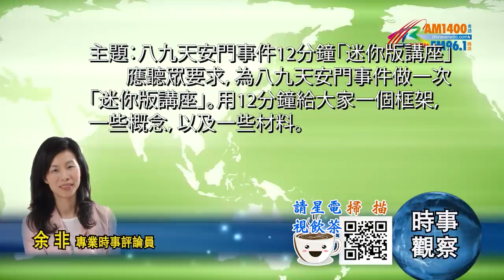06072021時事觀察 -- 余非 ：八九天安門事件12分鐘「迷你版講座」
余非　美國《星島中文電台》「時事觀察」節目。
星期一：八九天安門事件12分鐘「迷你版講座」
       今天為八九天安門事件、或稱六四事件，做一場迷你濃縮版的講座。12分鐘跟兩個鐘講座的最大分別，是時事觀察未必夠時間容我開展細節，但在即食年代，好處是大家可以在12分鐘內掌握一個框架──重要的啊，框架立得好，才會懂得用各種材料。立即開講。
        本集內容共分四部份。前三部份是八九天安門事件的階段性劃分。第四部份集中聚焦6月3日深夜至4日凌晨發生的事。
       以下是第一部份，談命名和第一階段的情況。
      1989年那件事稱為「六四事件」或「八九天安門事件」，有分別嗎？我認為別少看對一件事的命名，當中涉及話語權爭套。說白些，命名、定稱謂，涉及如何塑造印象。這個世界不是人人都有耐性和能力深究複雜的真相，於是「印象」主導了對事件的理解。我會用「八九天安門事件」而不是「六四事件」來命名，因為整件事絕對不是「只有」、「只值得談」6月3至4日這一兩日。
        大家還記得八九天安門事件是由4月15日便開始的嗎？官方以6月29日為完結，足兩個半月。就算以6月4日為止，也歷時51天。一個國家，首都被堵路、有公共空間被佔領51日，5月底6月初出盡辦法也見不到學生有退意，而介入的力量卻愈來愈複雜；最令人擔心的，是已漫延至其他省份……。在這樣的情況下，踏入5月底6月初，任何一天也可能是「六四」。為何說情況愈來愈複雜呢？稍後談。總之，日後如何稱呼1989年那件事無所謂，只是你要心裏明白，整件八九天安門事件、這場動亂，由4月15日已開始。理解事件的焦點，不應「只」聚焦在6月4日一天，事件的時間長度也不是只得一天、一兩天。
       事件的第一階段，是4月15日至26日。此時學生的佔領行為已發展了十二天。《人民日報》於1989年4月26日頭版刊登了文章《必須旗幟鮮明地反對動亂 》，一般稱為「 4．26社論」。「4．26社論」是必須看一次的原材料【1】。不要看摘要，要讀一次原文。閱畢，你便清楚知道社論不是只批評學生，也是指出社會動亂已在全國其他省份「開花」，例如廣及西安、長沙等；部份地方的行為不是靜態的，已出現打、砸、搶、燒的搗亂。社論沒有全面否定學生想改善社會的訴求，社論只將矛頭指向別有用心的「極少數人」。
        為第一階段做小結：1989年中國領導層面對一個沒有本錢去亂的局面。 4‧26社論再「兇」、再發出警告，請注意，整個5月份仍處於跟學生、人民溝通的階段。閱讀八九天安門事件，淺層次的讀法是「只看」6月3至4日的事。比較正確的讀法，是要閱讀為何會走到6月這一步，要知道過程。因為一個國家的首都沒可能長期存在地標被佔領這種事，甚至佔領已波及國家的外交工作。以下是第二階段。
        事件第二階段是刊登4•26社論後，至5月20日事件被定性為動亂及實施戒嚴。5月20日國務院總理李鵬於凌晨發表談話，將事件定性為動亂，並宣佈由當日上午10時起，北京市實施戒嚴。4•26至5月20日是第二階段。
       請注意，整個5月份中國政府仍然沒有出手。第二階段的總方向，是希望通過溝通，以及找知識份子到廣場遊說學生撤離。溝通、遊說、乃至中國領導層本身對事件存在不同意見，是令整個五月份處於拉鋸狀態的原因。因為是迷你版講座，就不開展內容了。第二階段的內容相當豐富。
        其間有大量新聞反映，中國領導層到不同高校和大學頻密地跟學生見面。可是天安門指揮部那批學生領袖，大概認為見了他們才算是見過學生（他們是學生代表）。於是5月18日，李鵬等主要領導人在上午，人民大會堂會見了在天安門廣場絕食的學生代表，雙方的面晤及討論向全世界直播。第二階段要看的材料，是當日對話的詳細摘要（大概7000字的版本）【2】。而新聞方面，可補讀見學生前的5月15日戈爾巴喬夫訪華。請注意，當時學生非但沒讓路令國家可以進行外交事務，還衝著有外賓、有國際媒體聚焦之下搞大遊行。而戈爾巴喬夫訪華之前一天、5月14日，據報香港學聯代表攜14萬元民運捐款上北京支援民運。沒有被報導的又帶了多少錢上北京，無從知道。
       第二階段小結：5月中、下旬張力非比尋常地大，有轉向繼續惡化的態勢，而且有失控的危險。第二階段中國連外交工作也受影響，香港開始送物資之外、有金錢輸送。而在這樣的情況下，中國領導層選擇和學生直播對話。要真正了解八九天安門事件，不可以不讀5月18日那個會面的重點摘要。看一次才知他們原來談了些我們沒想過會觸及的內容。當時國家領導人苦口婆心地說出中國面臨的困境，以及表示解決問題需要社會穩定，也需要用發展來解決問題。而學生的表現及意見發表的水平，大家自行判斷。迷你版就不開展了。
        進入第三階段，是5月21日至整個6月份。
要知道的新聞，是戒嚴後5月22日第一批由豐台進城的軍人被人用棍捧和磚頭圍攻，有軍人流了第一滴血。同日，吾爾開希決定撤向建國門附近使館區，收窄範圍。但是被更激進的學生反對，吾爾開希被罷免。5月23日改選柴玲為廣場總指揮。不少人都看過的視頻──柴玲說期待政府出手，期待有人流血，又說「同學本身的民主質素也相當差，……中國人，我不值得為你們奮鬥，為你們獻身。」……便是在第三階段接受美國記者訪問時說出來的。訪問內容很後期才流出。【3】
        此外，大家可以自行補看新聞，5月27日支聯會的「民主歌聲獻中華」音樂會，籌得逾1300萬港元。當時已有很多關於送錢上北京的訊息。因為比較容易找到，迷你版便不岔開了。
        最後是第四部份，6月3日深夜至6月4日凌晨後。
        聚焦6月4日凌晨前後，必須要問：流第一滴血的是誰？天安門廣場當日有沒有死過一個人？歷史的答案是，學生全部安全撤離天安門廣場。有人死傷的地點，全部都是天安門廣場之外。在天安門廣場內沒有死人的意義，迷你版就不開展了。
       關於這一天要看甚麼材料呢？
       先談文字材料：六四事件真相網頁，文字資料齊全得驚人。【4】
       此外集中六四凌晨前後的具體疑問，可以參看最新的《六四事件30問》【5】是微觀六四前後兩天的情況，對30條謠言遂條撃破。我想，這材料最能夠解答大家的疑問。30問纏入具體細節，微觀當時的情況。
        以下視頻材料：首先，請參看一組三集視頻：在Youtube叫「換個角度看六四 八九天安門事件解放軍縂政治部資料片」每集9分鐘。【6】【7】【8】
       這三段視頻非看不可。第一段視頻的要點，包括港媒不報導的、六月前後，軍方的軍火庫曾被搶劫。當民眾手中有軍火，事態已轉險惡。注意：被定義為「民眾」者，成份複雜，部份人手上有武器。而且不知道是否北京本地人。
        而第二段視頻提及，檢查及確定帳篷內沒有人，才清走帳篷。
        之後可以看《維基解密：美國早知六四沒有天安門廣場屠殺》【9】
       此外，香港學生領袖人物黎洪當年沒說真話，他本人在很多年後說出了真相。【10】視頻標題說他欺騙香港人，但是他起碼有勇氣說出真相。他親自證明，解放軍沒向學生開槍。至於眾多的假證據之中，可看到過香港、去過支聯會紀念會的方政。方政自稱六四凌晨被坦克碾斷雙腿；可是，有網上闢謠，挖出了事實真相。【11】
       最後，必須一讀北京市市長陳希同那二萬多字的《關於制止動亂和平息反革命暴亂的情況報告》【12】
       節目結束前做總結：本集只是迷你版講座，但基本資料12條頗為齊全；足夠讓一般人（不是做研究的）認清事實真相，是非曲直。提一句，大家用電腦去看我這集時事觀察，視頻下面的文字版便可以COPY備份。
        聽眾朋友，不是為點撃，是為傳播真相。衷心希望你轉傳本集節目。你們的轉傳對我們很重要。插播一句，本集節目內說暫不開展的話題，會在星期三稍談。星期三是最後一集談八九天安門事件。
     附連結
６月４日前：
1. 「4．26社論」《人民日報》1989年4月26日頭版頭條《必須旗幟鮮明地反對動亂 》
2. 5月18日對話內容重點摘要。
６月４日凌晨前後
文字材料：
4. 六四事件真相【按：文字資料齊全得驚人。】
5. 《六四事件30問》
視頻材料：
【提及帳篷內沒有人】
11. 六四屠城之說圖片的重新解讀及釋疑（5） 方政
自稱被坦克碾斷腿的方政，致殘原因有作假之嫌。